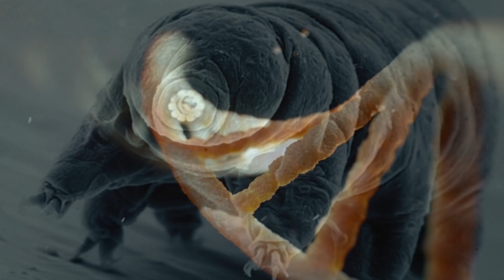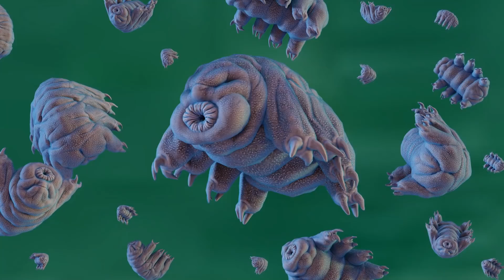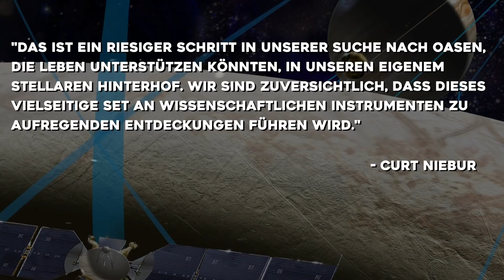Sind Bärtierchen wirklich unsterblich? (Test mit Pistole)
In einem irren Experiment wurden Bärtierchen aus einer Leichtgaspistole geschossen, um zu testen, wie widerstandsfähig sie wirklich sind!

Foto-Credit: NASA/ESA

0:00 - Intro
0:30 - Bärtierchen und ihre Mutanten-DNA
3:09 - Das Pistolen-Experiment
5:15 - Bärtierchen und Suche nach Aliens
7:35 - Outro